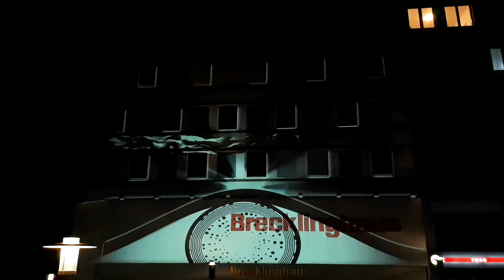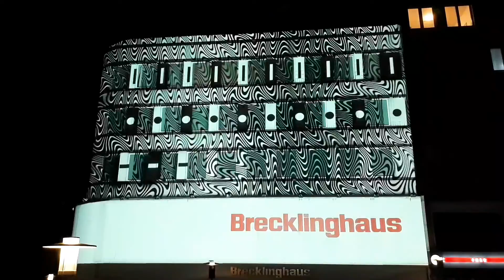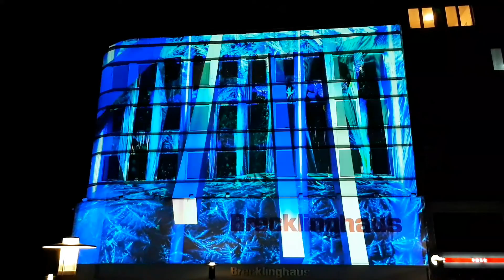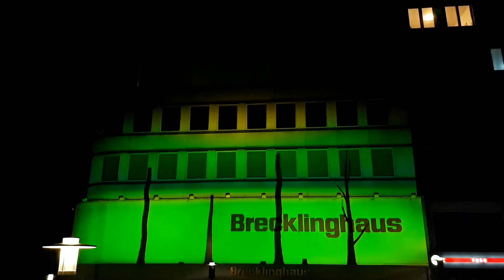DENKENDES AUGE • Videomapping beim Essen Light Festival 2022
Artist: Silvia Isach/SÍNOCA (Spanien)